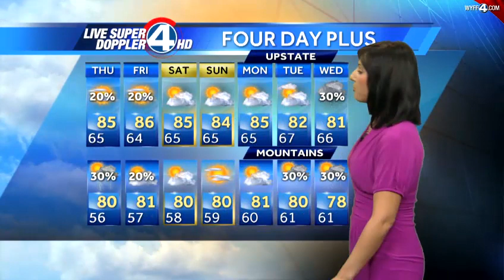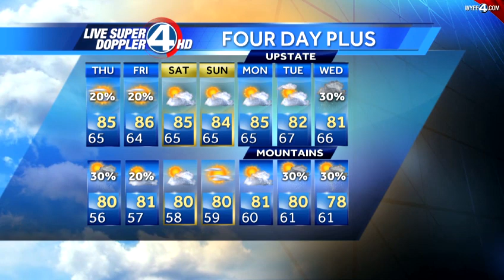Kim's Complete Forecast - August 22, 2012